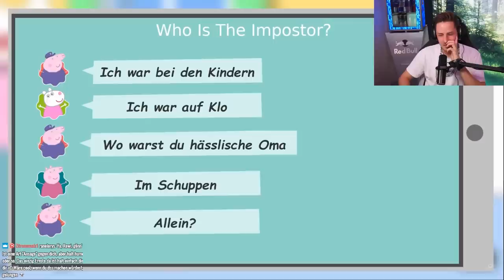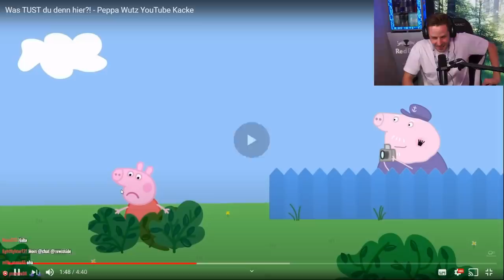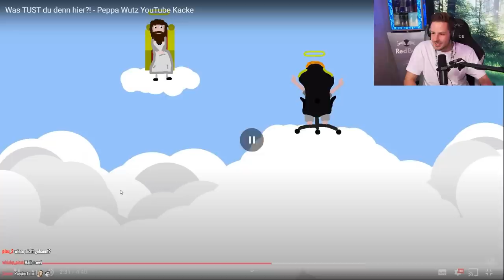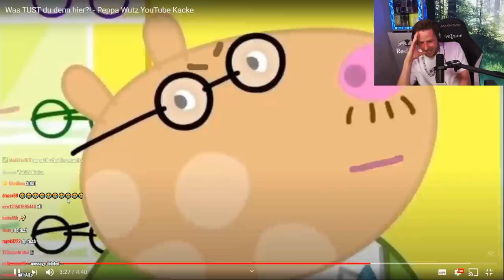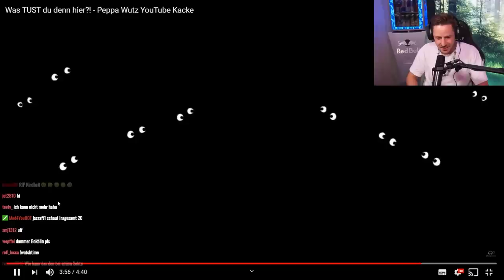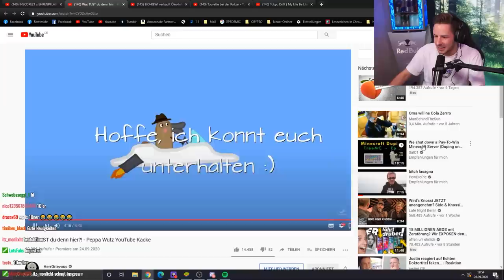Reaktion auf Was TUST du denn hier?! - Peppa Wutz YouTube Kacke | Stream Reaktion